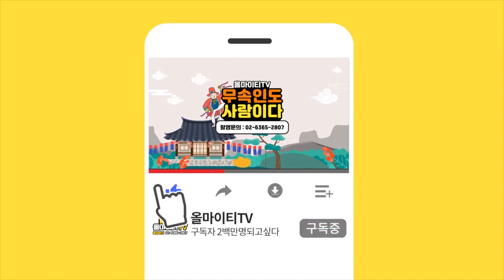죽은 사람의 사주를 가져온 손님? 당황스럽고 소름끼치는 손님 에피소드 인천점집 용한점집 유명한점집 인천소문난점집 인천점잘보는곳 천지신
자막 : 나눔템플릿 ★인천점집 천지신★

★대표블로그★
-올마이티TV